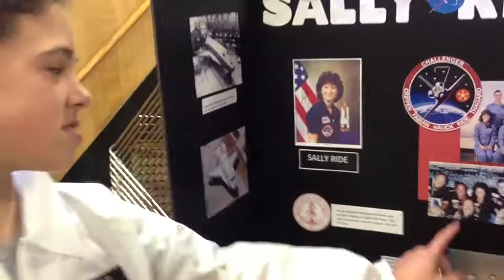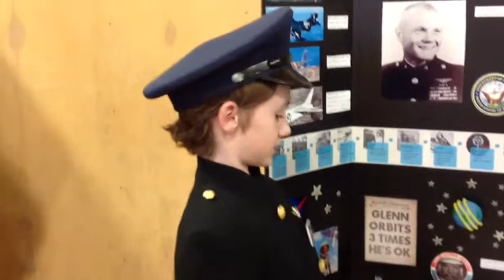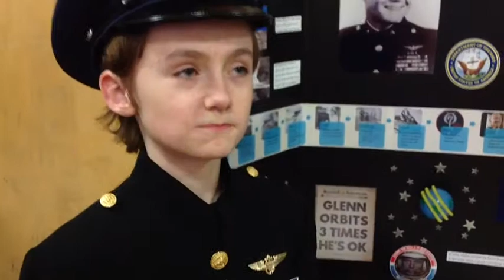Night of the Notables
Starring John White as Col. John Glenn and Mia Castañeda as Sally Ride.